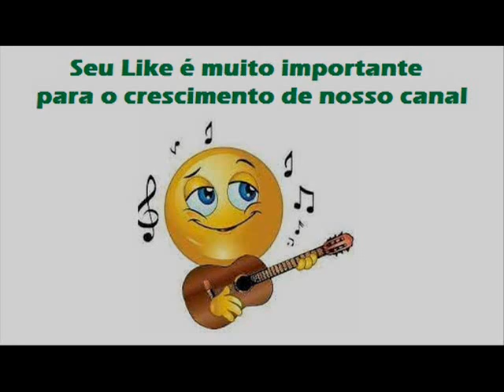04 O Romeiro - Lacinho e Liceu - Sertanejo Feliz (1983)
Lacinho e Liceu - Grande Saudade (1982)